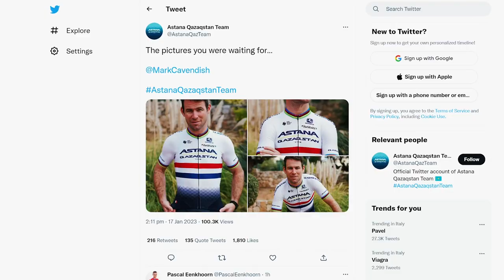Mark Cavendish Retires With Tour de France 2023 Final Hurrah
Mark Cavendish, ready to retire soon, races in one last Tour de France and the hope to win the all time win record 35th stage. Gregor Brown discusses his career with Iñigo Elosegui, pro from Bilbao where the 2023 Tour starts.